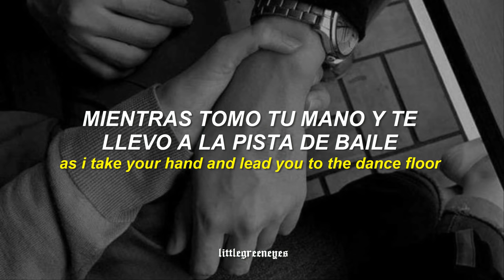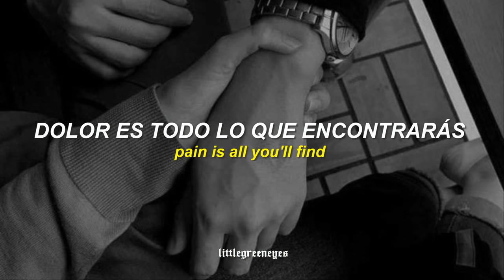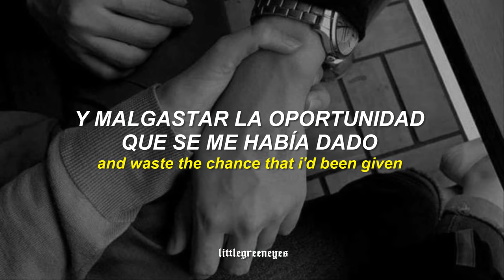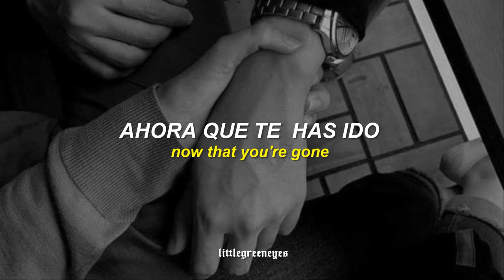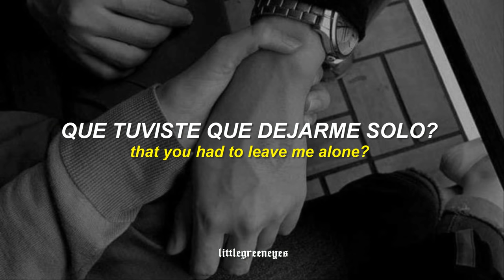we could have been so good together || tiktok || [Lyrics + Sub. español]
Canción: George Michael - Careless Whisper

*La traducción no es literal, algunas partes fueron ligeramente modificadas para darle un mejor sentido a la oración*

🎶 Si eres el artista de esta canción y quieres que sea removida de este canal, mandame un correo a para poder ponernos de acuerdo sin necesidad de denunciar el vídeo ☺

🎶 If you're the artist of this song and you want your song removed from this channel, send me an email to so we can reach an agreement without having to report the video ☺

And waste the chance that I've been given

Please stay

Was what I did so wrong
So wrong that you had to leave me alone?

[Tags]
we could have been so good together letra
Careless Whisper letra
we could have been so good together letra español
Careless Whisper letra español
we could have been so good together sub español
Careless Whisper subtitulado al español
Careless Whisper lyrics
Careless Whisper lyrics sub español
we could have been so good together letra tiktok
we could have been so good together tiktok
we could have been so good together sub español tiktok
we could have been so good together tiktok letra
we could have been so good together tiktok trend
we could have been so good together lyrics sub español
we could have been so good together español ingles
Careless Whisper ingles español
Careless Whisper tiktok
Careless Whisper tiktok español
Careless Whisper español tiktok trend